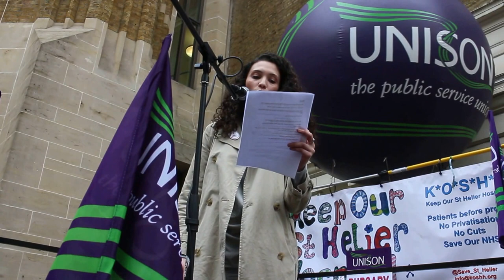Malia Bouattia speaking at NHS Save Our Bursary rally. 4th June 2016.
Malia Bouattia president of the NUS speaking at NHS Save Our Bursary rally at the DoH central London 4th June 2016.